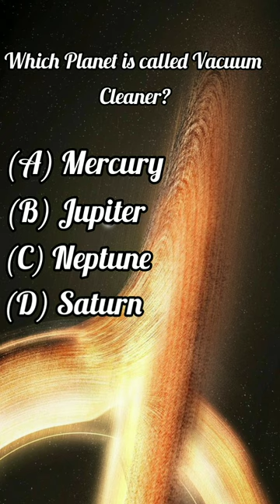Which Planet is called vacuum cleaner of Solar system?